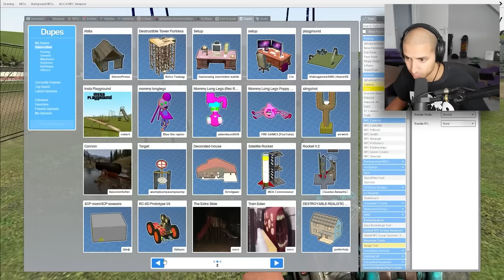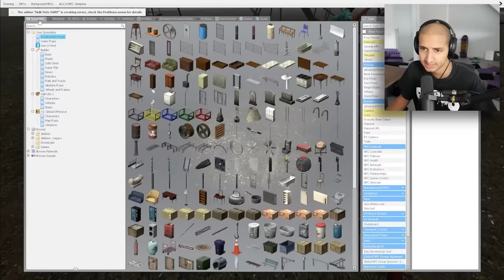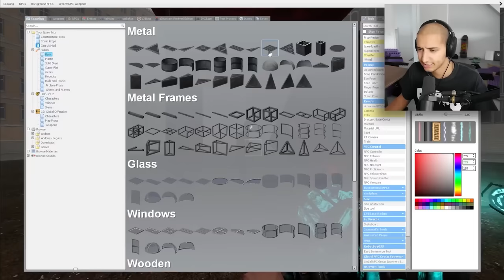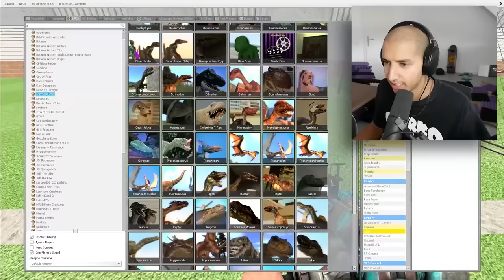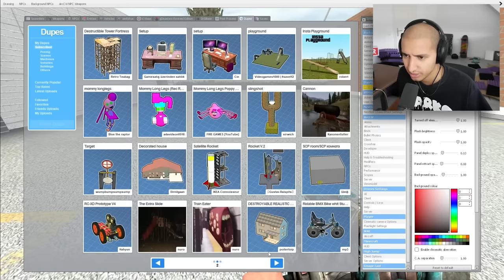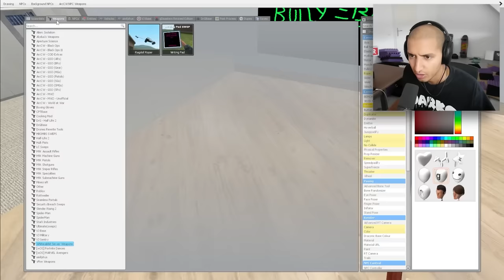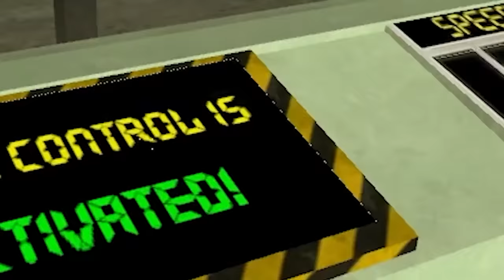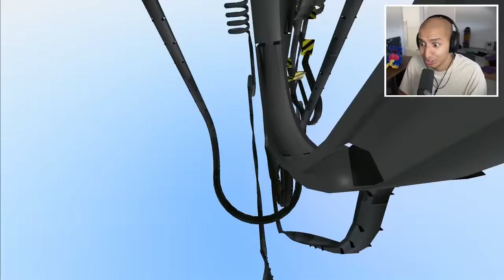CURSED PLAYGROUNDS... (Full Movie)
CURSED PLAYGROUNDS THAT SHOULD NEVER EXIST!